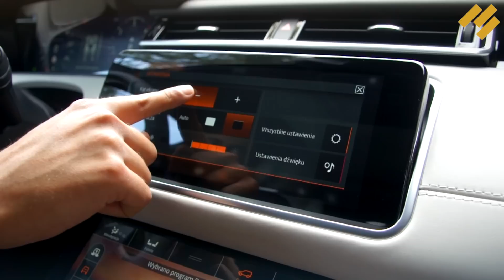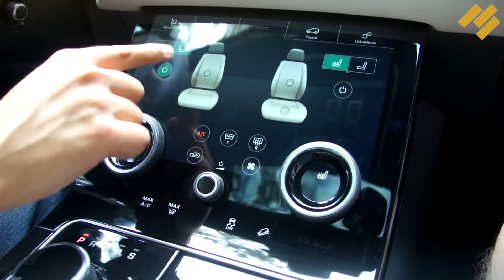[Menadżer Floty] Range Rover Velar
Range Rover Velar to samochód, który udanie łączy cechy samochodu typu SUV oraz auta o cechach sportowych. Ma nadwozie przyciągające spojrzenia, ale jego największymi zaletami są nowoczesna kabina i świetny napęd. Więcej na